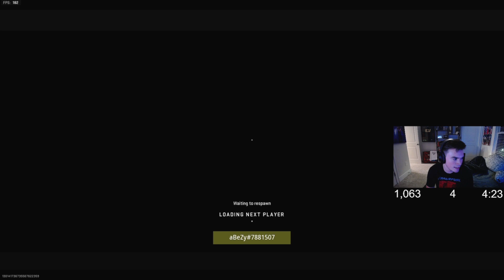Dashy & aBeZy SLAMMING in Ranked Play!🔥 *TOP 250 GAMES*